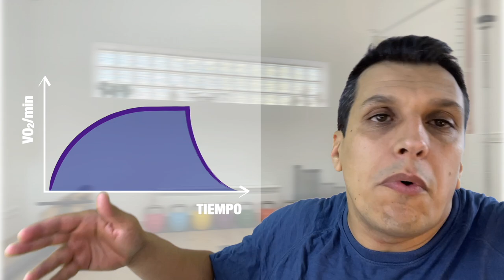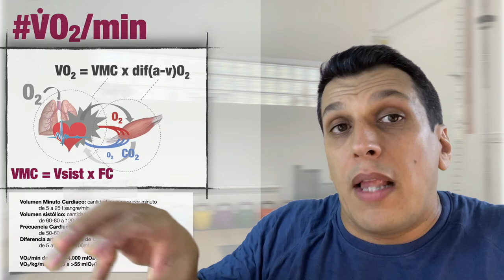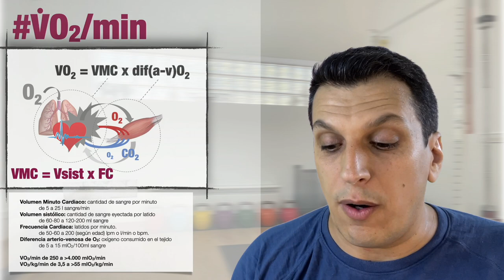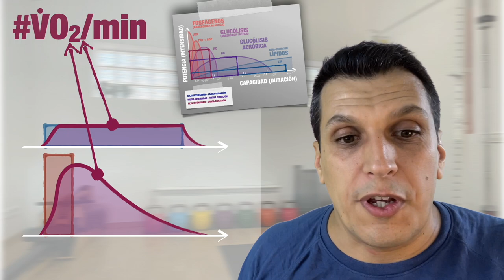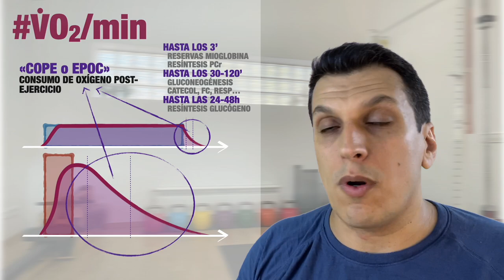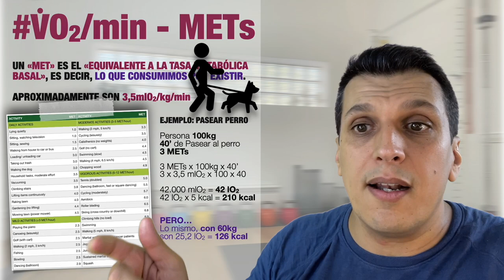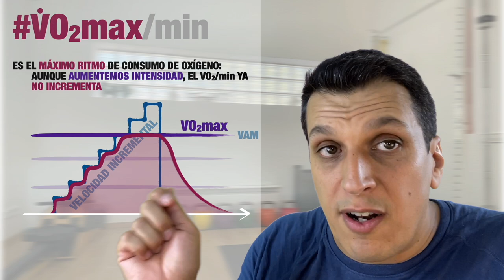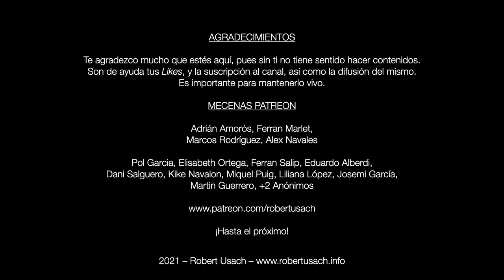CONSUMO DE OXÍGENO - VO2 VO2max VO2peak METs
En este vídeo te explico qué es el Consumo de Oxígeno y sus derivados, y la importancia de cada uno en el ejercicio físico y el entrenamiento.

Patreons:
Adrián Amorós, Ferran Marlet, Marcos Rodríguez, Alex Navales
Pol Garcia, Elisabeth Ortega, Ferran Salip, Eduardo Alberdi, Dani Salguero, Kike Navalon, Miquel Puig, Liliana López, Josemi García, Martin Guerrero, +2 anónimos